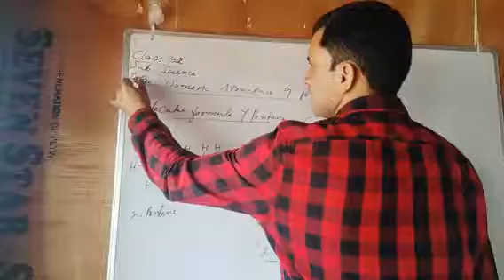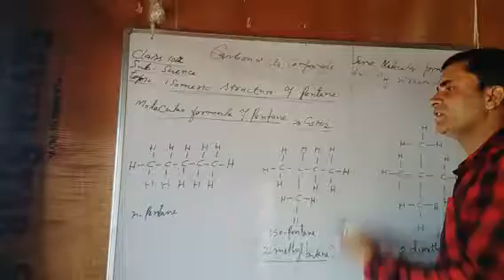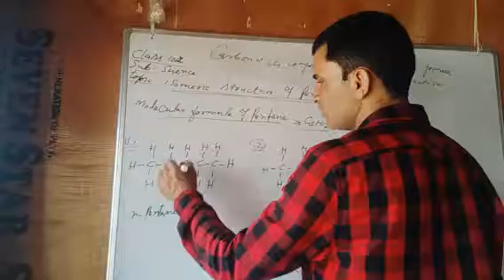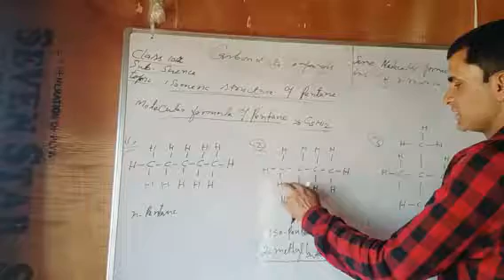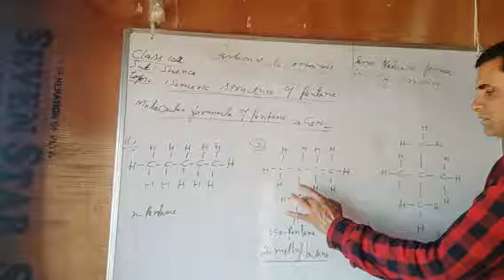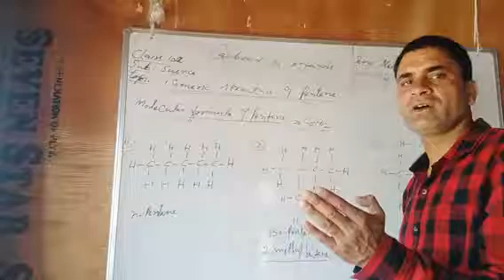10th.science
isomeric structure of pentane